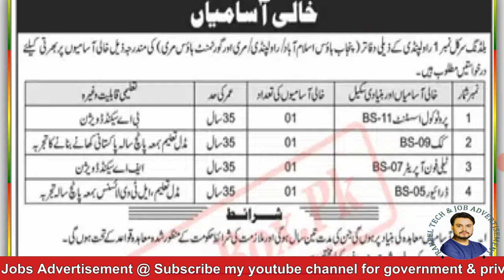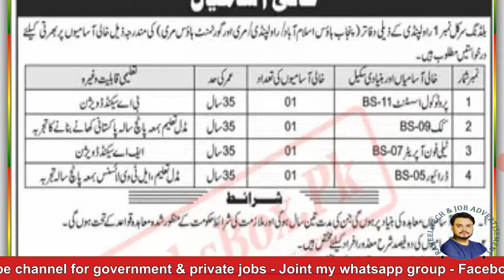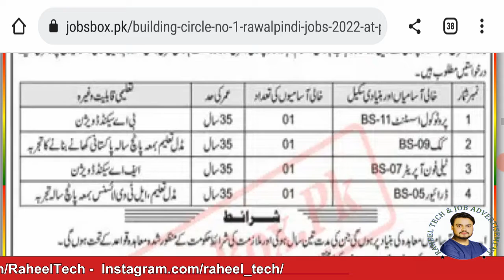Punjab Building Department jobs 2022 | Punjab Building Department Job | Punjab Govt Recruitment 2022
Punjab Building Department jobs 2022 | Punjab Building Department Job
(((( Advertisement LInk ))))))

                (((( Vacant Positions ))))
Cook
Drivers
Protocol Assistants
Telephone Operators

Applications should be submitted to the Superintending Engineer, Building Circle No. 1, Mehrabad, Peshawar Road, Pir Wadhai Morr, Rawalpindi. The closing date to receive applicants’ resumes is 12 December 2022.